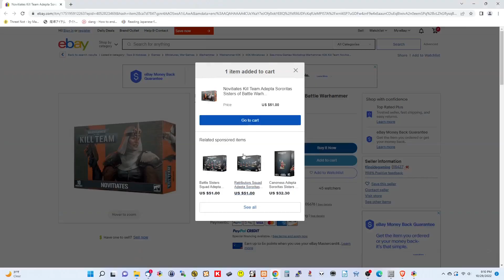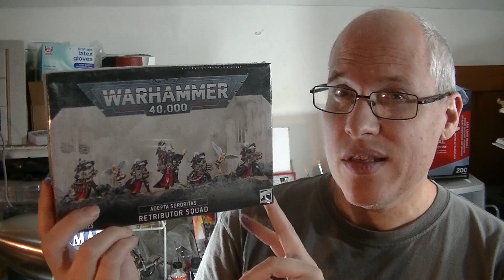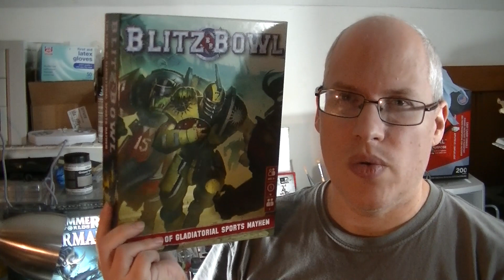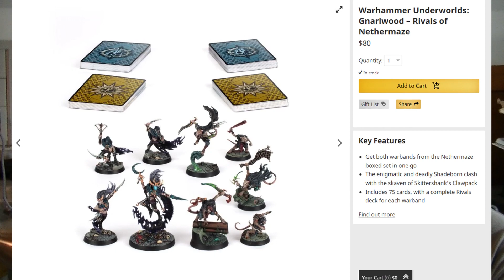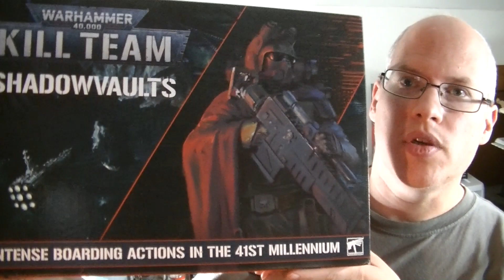I Bought How Many Games Workshop Miniatures?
I show off the models I picked up over the past month or so including several Warhammer Underworlds warbands, some Adepta Sororitas sisters of battle, and the new Kill Team Shadowvaults. I also show the models I've painted recently.